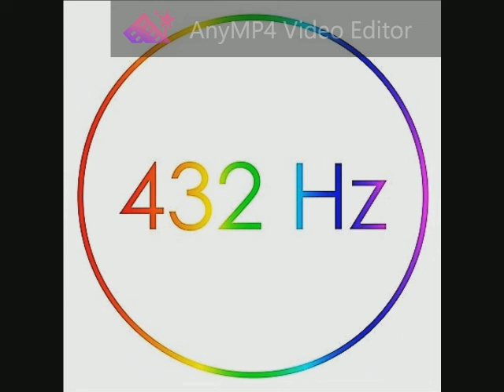Tom Waits - Kentucky Avenue 432 Hz